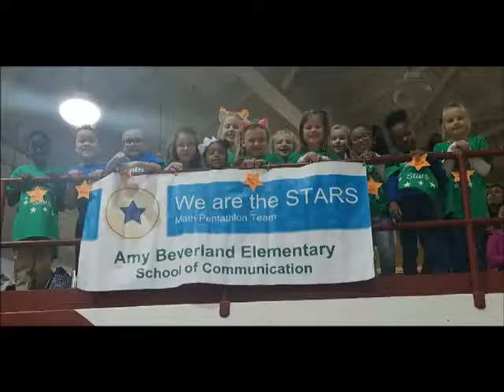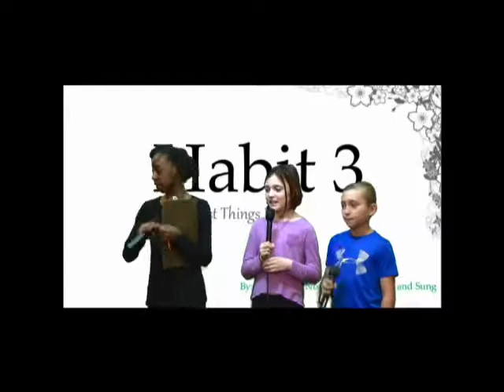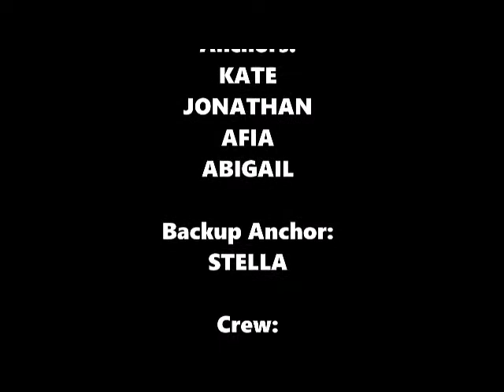ABE TV 10 16 18